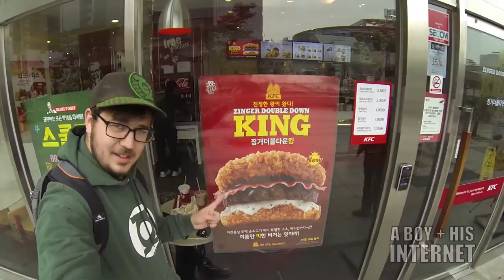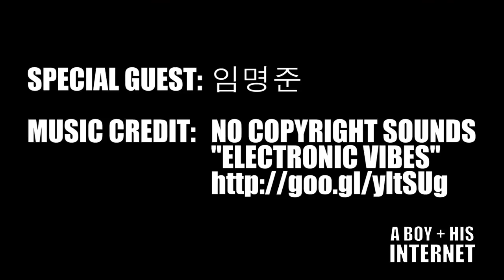Zinger Double Down King!